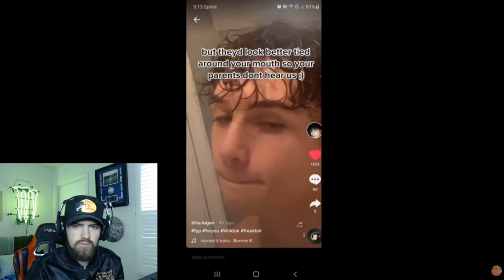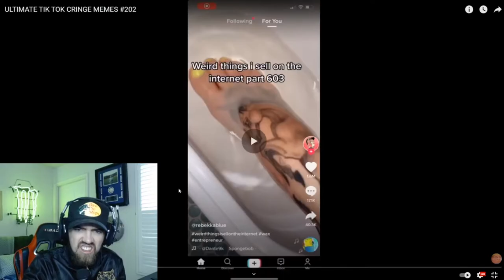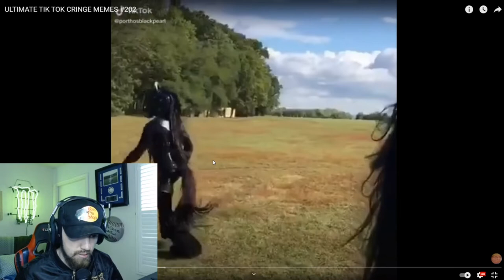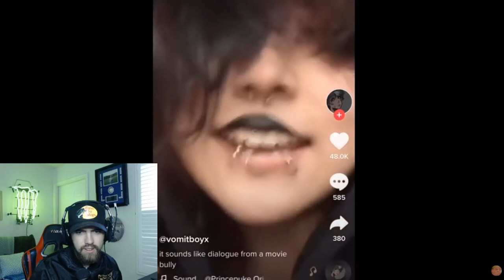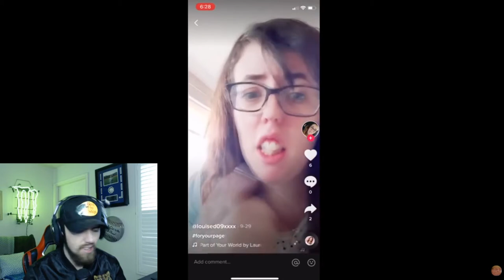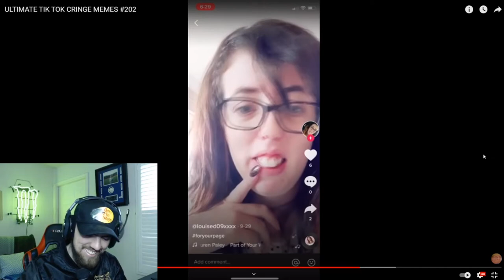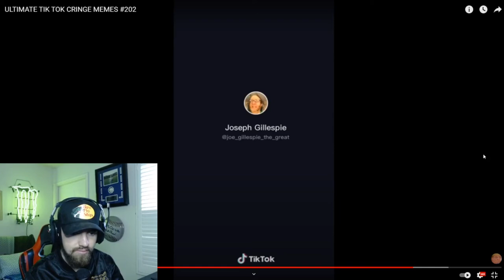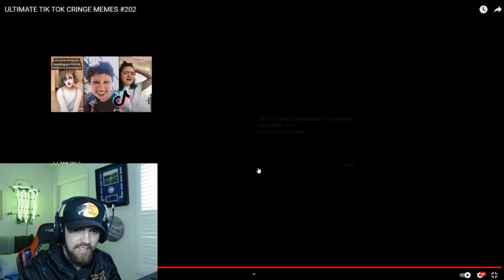Reacting to Tik Tok Cringe!!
YIKES.
10 Likes for Part 2!